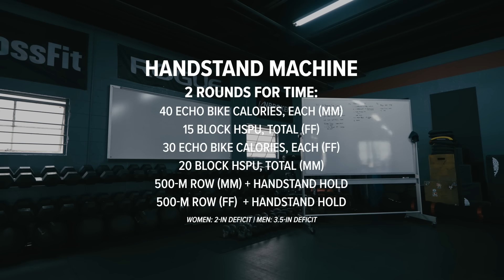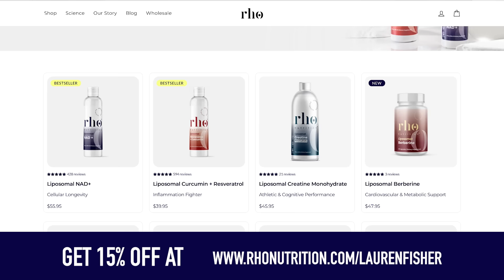Lauren Fisher - Final Training For The CrossFit Games With The TEAM!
Final training & preparation for the CrossFit Games for Team Invictus. 💚 Thank you all for the support this entire season and all the years following. I have a special feeling about this year. 🫶

Grown Strong Retreats (LAUREN SAVES $300)

Music ID: MB01PWAMY4J3GT5